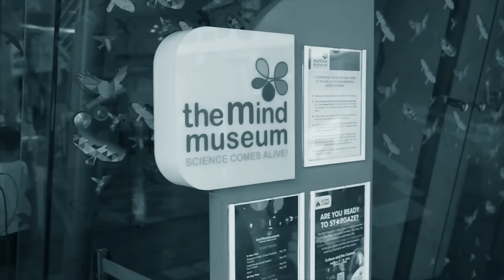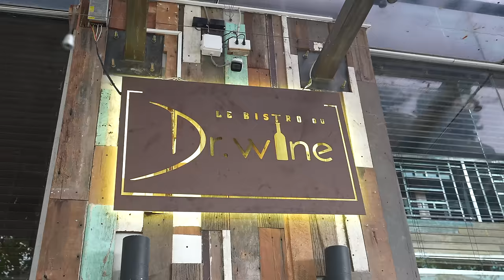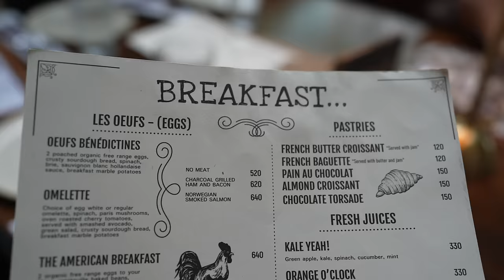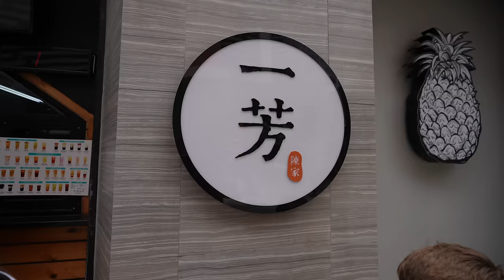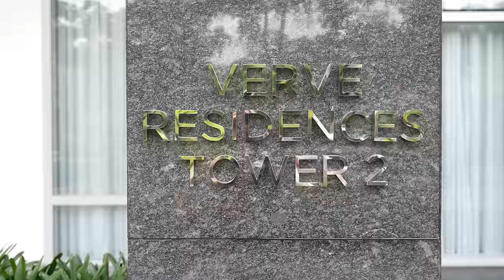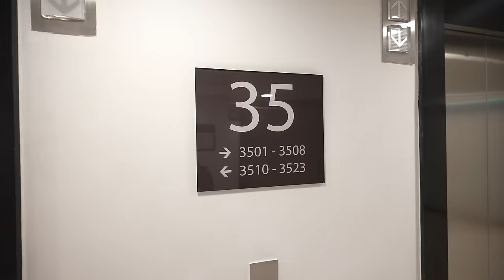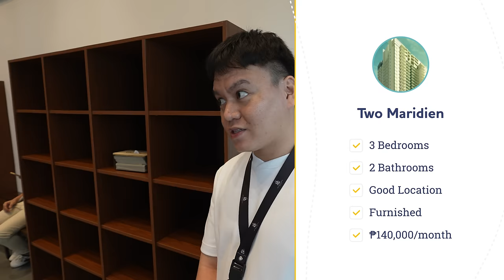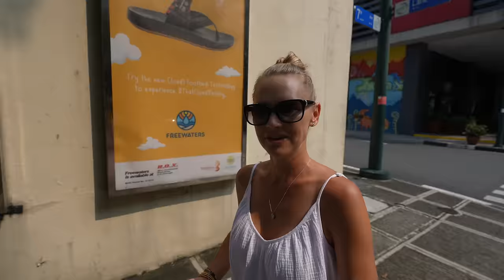Renting in 🇵🇭 Manila BGC — What $2600/mo gets us!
🛫 Start traveling with peace of mind: get a quick travel medical insurance quote with SafetyWing now 👉🏼

Since we’ve been spending so much time in the Philippines AND since we’ve been using Manila as a hub for a lot of our Asian travels AND since our good friends from the MomDuty channel have moved back here and encouraged us to be their neighbors, we’ve decided to set up a second home base here in BGC. Since we’ll be alternating months between here and the US, we need to hunt for an apartment that’s not too big, not too pricey, and not too far from our besties. Let’s get started.

Contents:

0:00 Intro
0:33 Meeting up with @MomDuty
2:54 Discussing BGC
5:34 Walking Bonifacio High Street
7:52 Verve Residences Tower 2
13:29 Two Maridien
15:31 One Maridien
17:29 Conclusion

ABOUT US